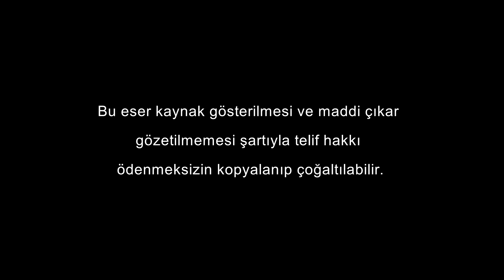Yarasa ve leylekler yönlerini nasıl buluyorlar?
Bir mağaradan bir yarasa alınmış ve ışık geçirmez bir kafese konularak 300 km uzaktan bırakılmış. Daha sonra bu yarasanın mağarasına döndüğü tespit edilmiş.Burada da sorumuz aynı:

Eğer bu, sevk-i İlahî değilse nedir? Yarasa kendi başına 300 km uzaklıktaki mağarasını nasıl bulabilir? Sizlerin gözünü bağlasalar ve evinize 300 km uzakta sizleri bıraksalar, kimseye yol sormadan ve yol levhalarına da bakmadan evinizin yolunu bulabilir miydiniz?

Yine hiç göç yapmamış bir leylek, kafes içerisinde İtalya’ya götürülmüş ve göç mevsimi serbest bırakılmış. Görülmüş ki bu leylek, en kısa yolu takip ederek 125 gün sonra neslinin göç ettiği memlekete varmış.

Şimdi, kuşları bir kenara bırakalım da kendimize bakalım: Elimize bir adres verilse bile çoğu zaman gideceğimiz yeri bulamayız, kayboluruz. Hatta bir hastaneye girsek, çıkış kapısını bulmakta zorlanırız. Bir de yollardaki işaret levhalarını kaldırsalar ve bizden İstanbul’dan Kars’a gitmemizi isteseler, herhâlde ömrümüzün sonuna kadar oraya ulaşamazdık.

Acaba kuşlar bizden daha mı akıllı? Yoksa onlara ilham eden birimi var? Demek Allah’ı inkâr etmek, kuştan daha ahmak olduğunu kabul etmek ile mümkündür.